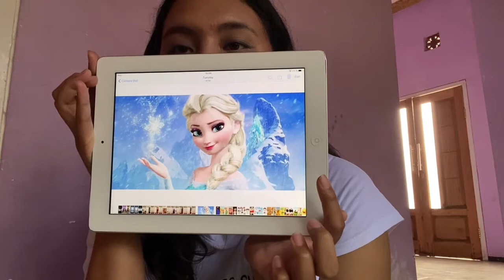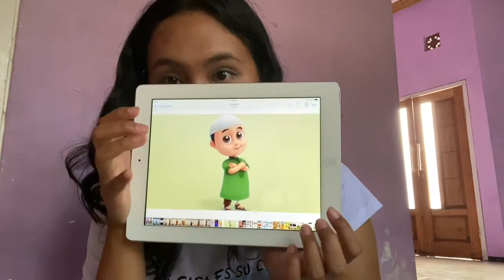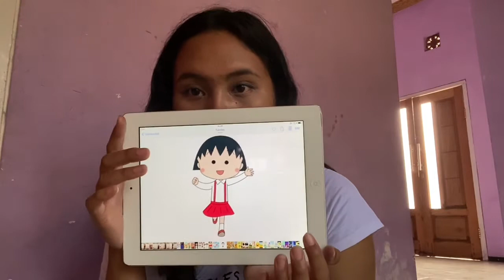1.2 Perkenalan Diri dalam Bahasa Jerman (Sich Vorstellen)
Materi:
Untuk memperkenalkan diri bisa menggunakan kalimat di bawah ini
Ich heiße …
Ich bin …
Mein Name ist …

Untuk menanyakan nama : Wie heißt du?